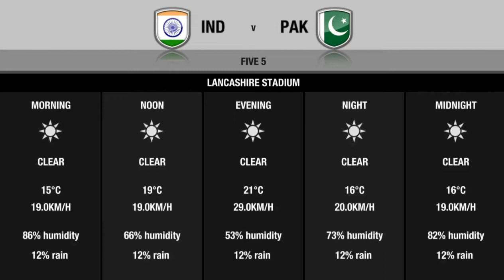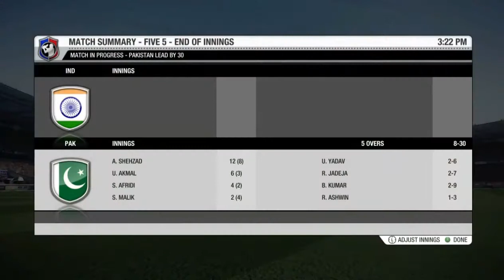India vs Pakistan-Champions Trophy 2017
Mauka ! Mauka!
Virat,Rohit,Hardik,Dhawan Aur Dhoni marenge chauka!chakka!

All the best team india.
I wish that your first five over bowling be like this.